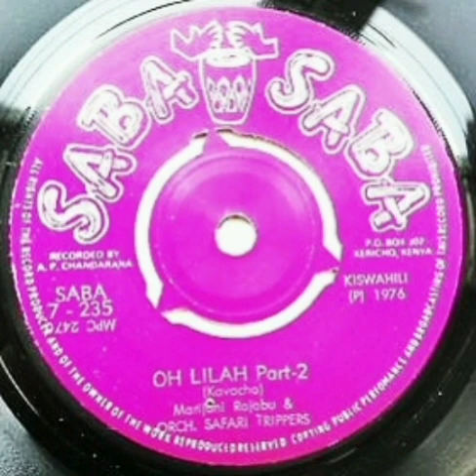Orch. Safari Stripper (Marijani Rajabu) - Oh Lilah Pt. 2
Sello: Saba Saba - SABA 7 - 235
Formato: Vinil-Lp 45 RPM
País: Kenya
Año: 1976
Estilo: Kiswahili